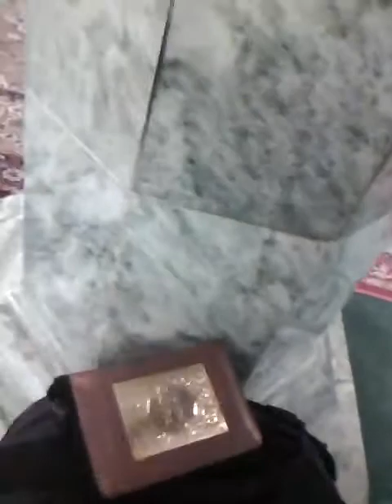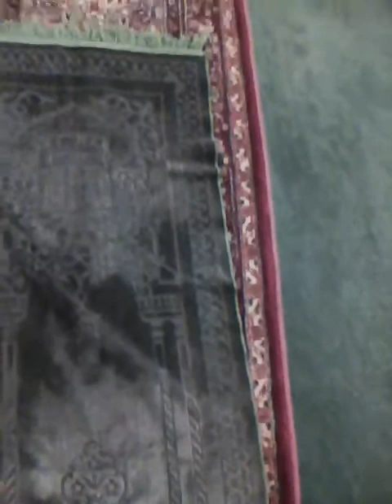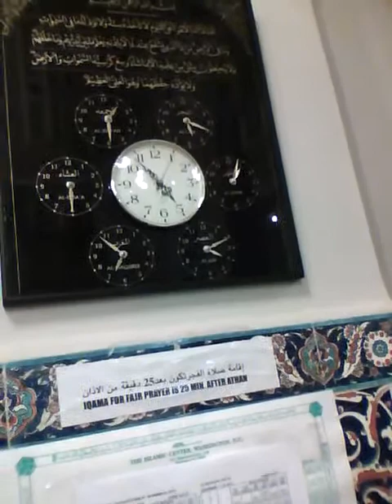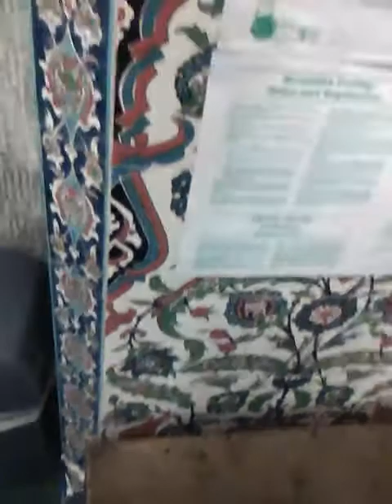IMG 0001 2011 10 28 Third Asar Prayer departure 14 38 01